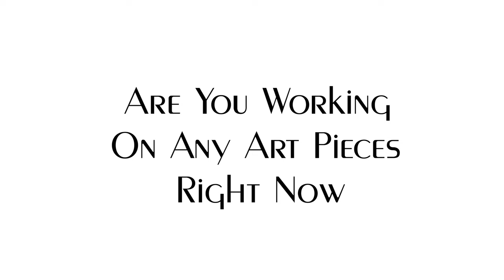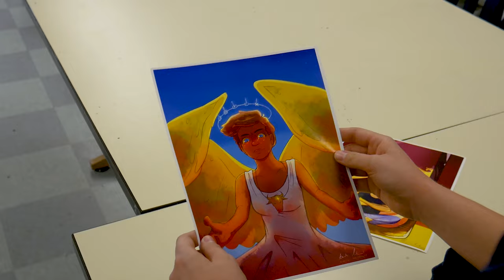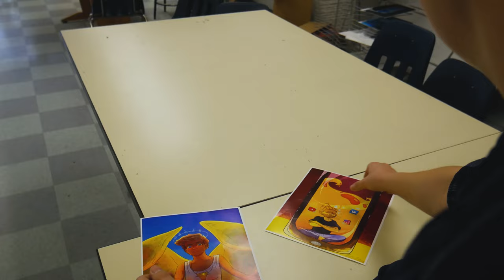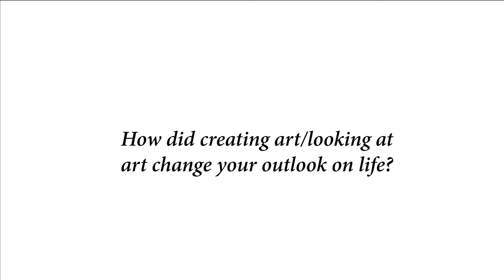ArtShow Collaboration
Barron Collier Art Show 2019.
Featured Students